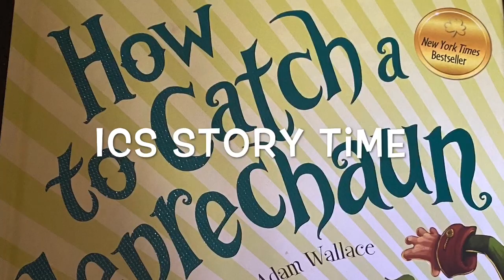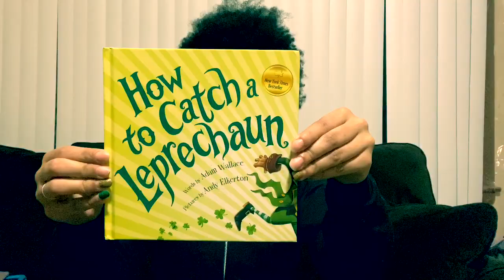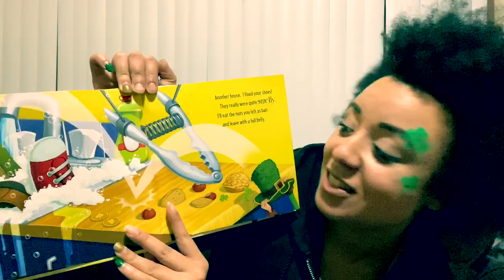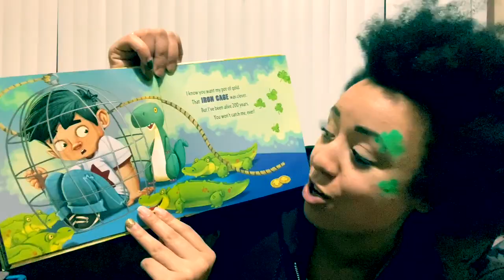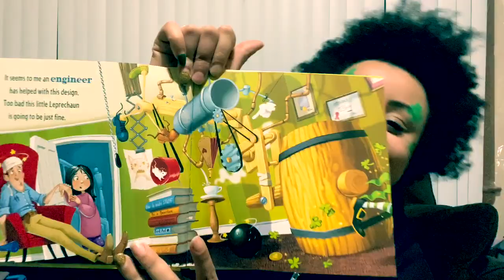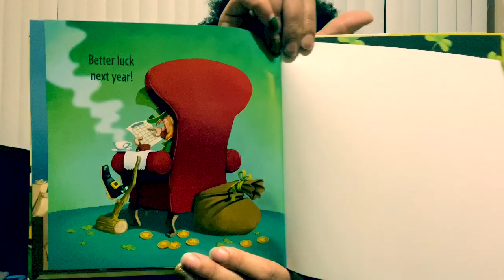How to catch a Leprechaun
A reading of how to catch a leprechaun by our YFEC Grace